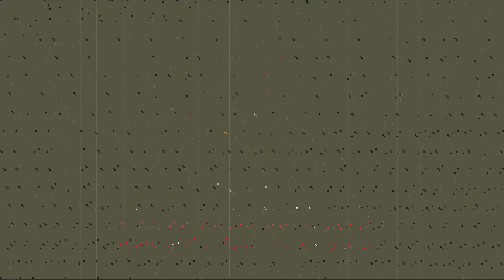Season 17 Release Date & Roadmap - Fallout 76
Video of me showing the date season 17 will release on in Fallout 76 and going over the new roadmap.